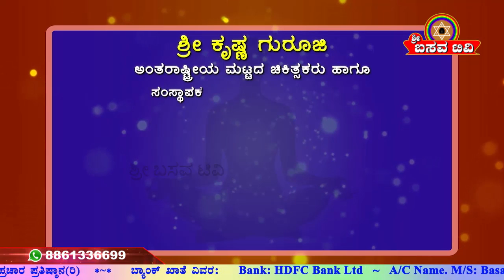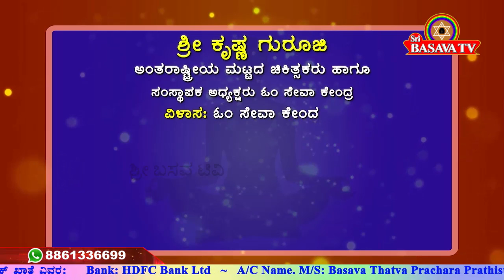Sri Basava Tv- Arogya Adhyatma- Health- Life Style- Sri Krishna Guruji- Ep 38